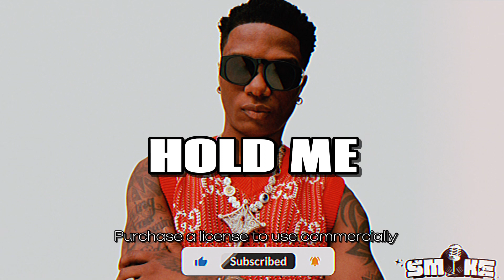Hold Me - Wizkid Type Beat | Afrobeat Instrumental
If you need High Quality Beats (Wav), Check out my beatstore above

* Usage Terms:
* The free version of this beat is exclusively permitted for non-profit and non-commercial projects, specifically excluding monetized use on platforms like YouTube or Soundcloud. It is not authorized for streaming on services such as Spotify or Apple Music. Proper credit, denoted as (Smoke__Beats), is required in both the title and description.
* For those intending to profit from their music, such as uploading songs to streaming services, the acquisition of a suitable license is mandatory before releasing the music. Regardless of licensing status, registration with BMI, ASCAP, WIPO, OMPI, or any global copyright institution, and any other Content ID system, is prohibited unless an Exclusive license has been secured.
* Stay updated on Afrobeat Type Beat Instrumental Videos from smvke by clicking the bell icon for notifications.

(tags ignore)